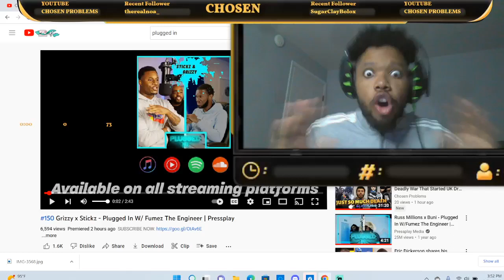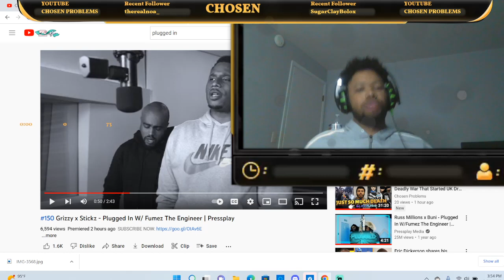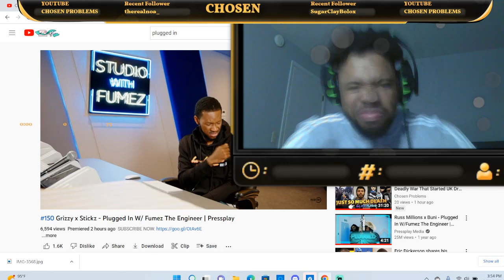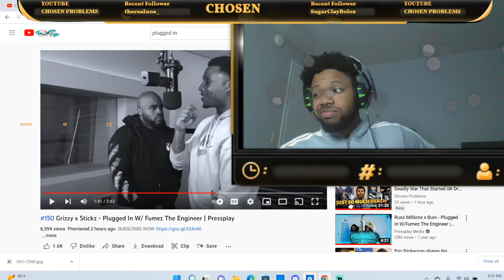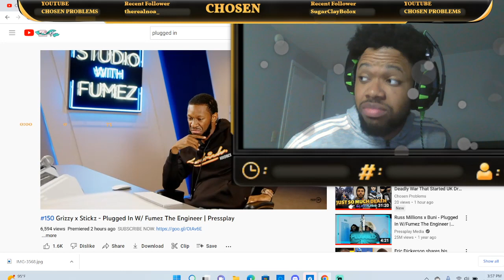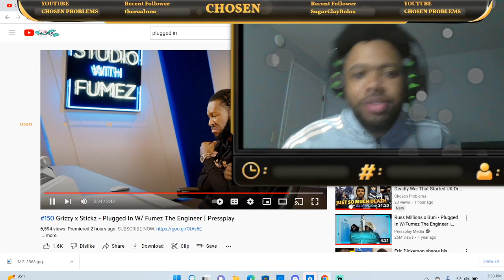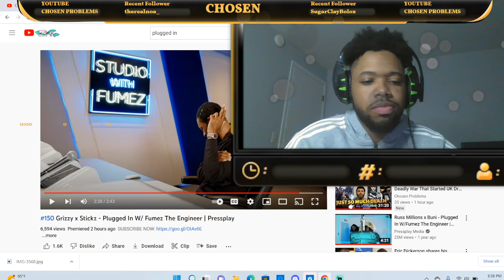#150 Grizzy x Stickz - Plugged In W/ Fumez The Engineer (AMERICAN REACTS)